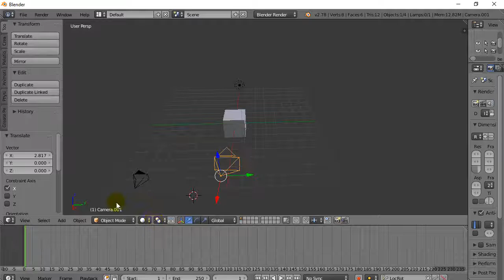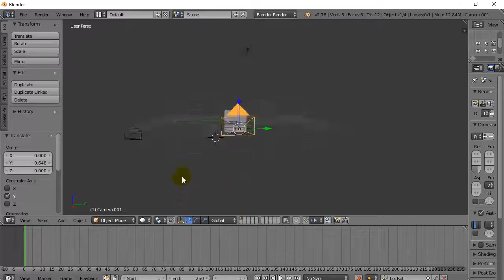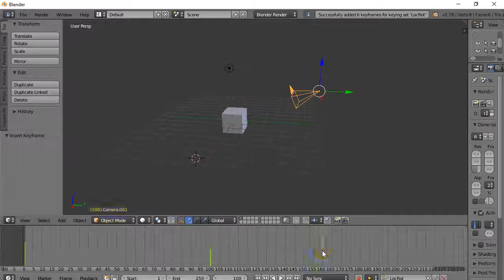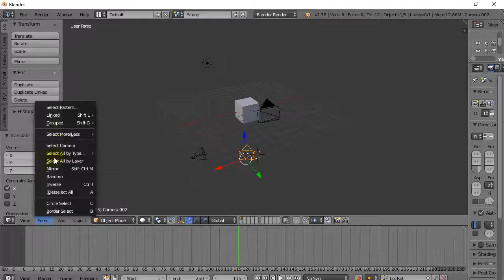Blender Add Second Camera to Animate with Keyframes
Blender 3d Modeling and Animation tutorials and lessons.
Adding second camera with Blender.  How to control the second camera or multiple cameras in your scene.  Selecting and setting the active camera for rendering.